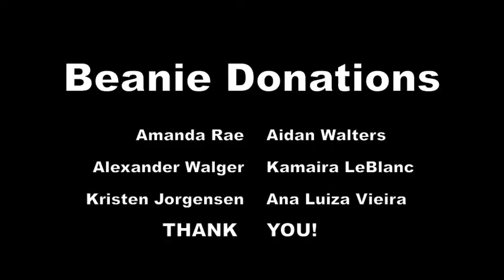BEANIE BABY FUR COAT KICKSTARTER PITCH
Give me money to make a Beanie Baby Fur Coat